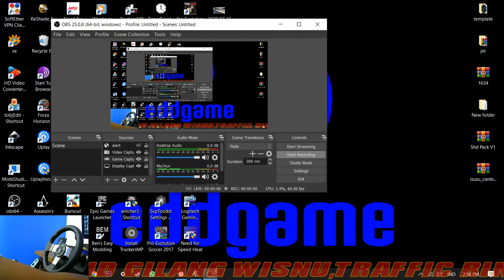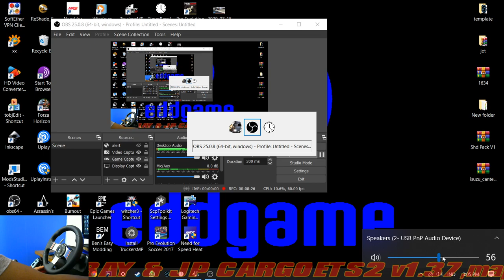[trip record]map jare v2 part2 (tegal-pekalongan)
deskripsi mod ada di vidio

ramcrosair 8gb
psu crosair cx 550